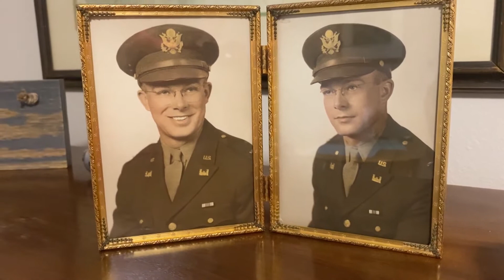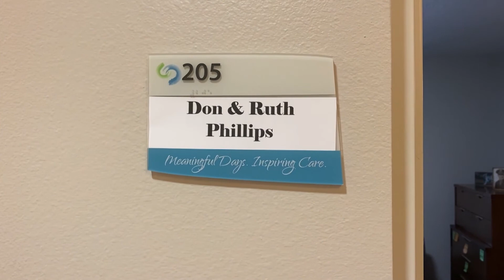A 70-Year-Old Love Story